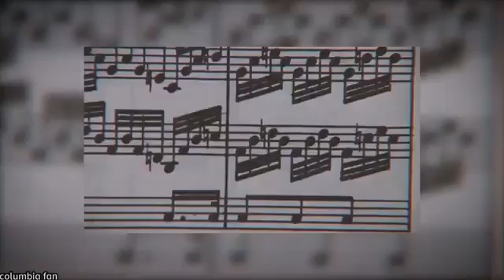Most Famous Dogs in Cinema | Hollywood Movies Canine Actors